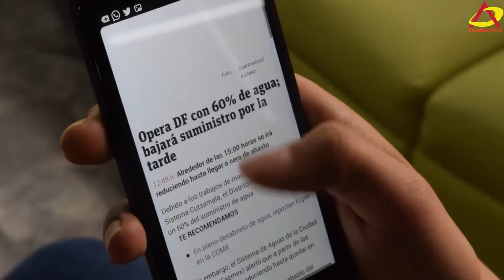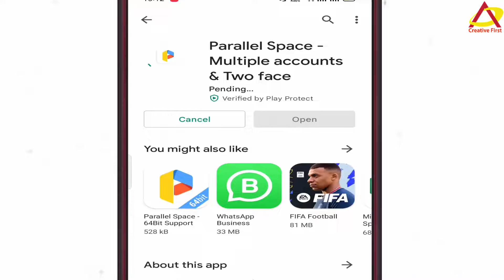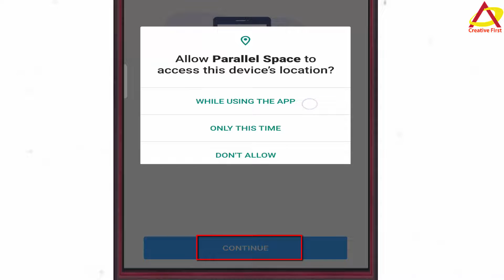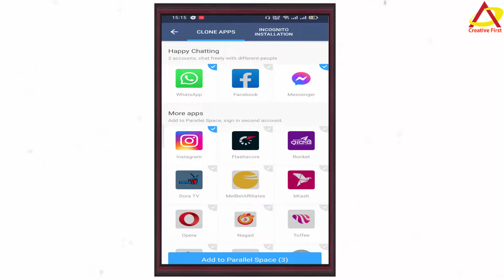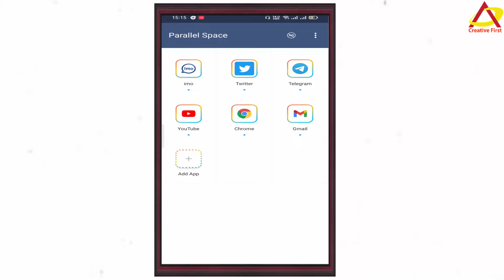How to Install Two Whatsapp in Same Mobile | Double Use Of the Same Apps | Parralell Space Apps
How to Install Two Whatsapp in Same Mobile | Double Use Of the  Same Apps | Parralell Space Apps | App Cloner | Use Double Application

More Content..